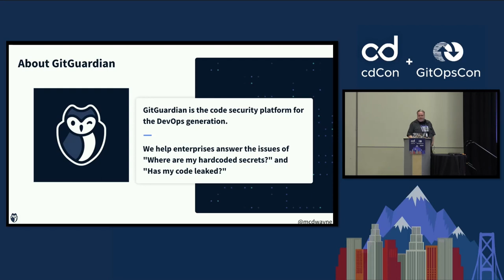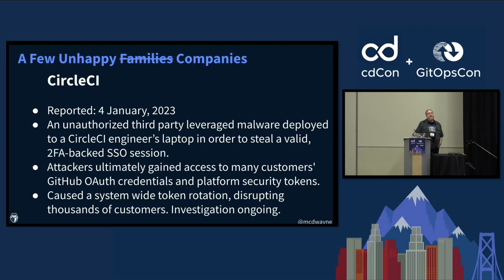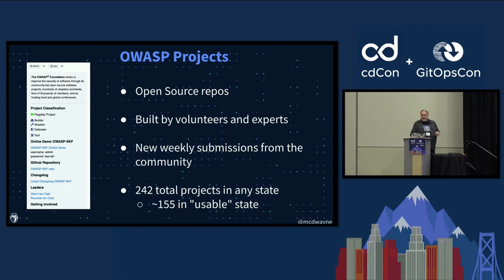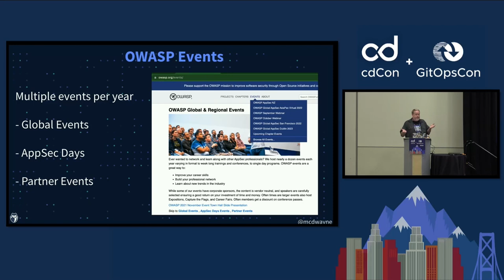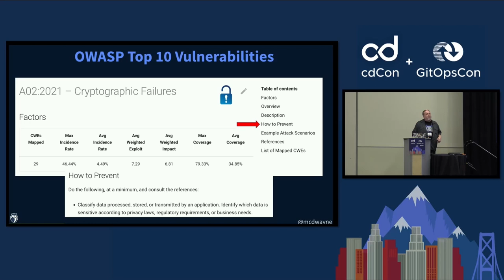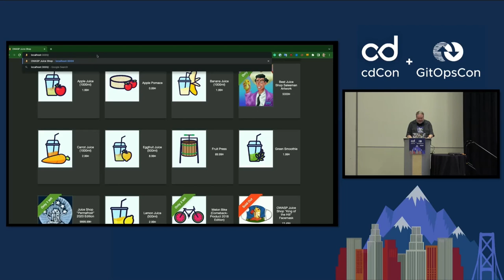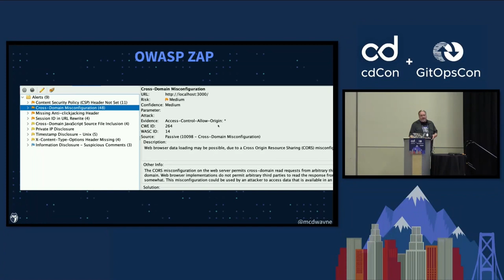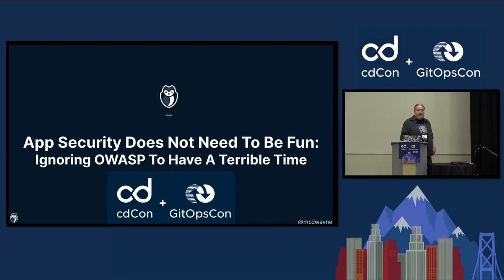Security Does Not Need to Be Fun: Ignoring OWASP to Have a Terrible Time - Dwayne McDaniel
Security Does Not Need to Be Fun: Ignoring OWASP to Have a Terrible Time - Dwayne McDaniel, GitGuardian

Everyone loves getting security exactly right, every time for their applications. Identifying issues and possible gaps early in the design phase makes implementing security best practices a breeze. No doubt you have been working safely, employing checklists and testing throughout the code delivery process. As hard as it might be to imagine, some teams are actively struggling with security throughout the SDLC. For folks who might not have security completely honed in, it can be overwhelming to even know how to start thinking about security for your web applications. Fortunately, there is an awesome nonprofit community of security-focused professionals who have done a lot of work making it straightforward to correctly design and implement secure apps: Open Web Application Security Project, aka OWASP! This talk will guide you through various tools OWASP makes freely available to test your application and make sure your apps stay secure.